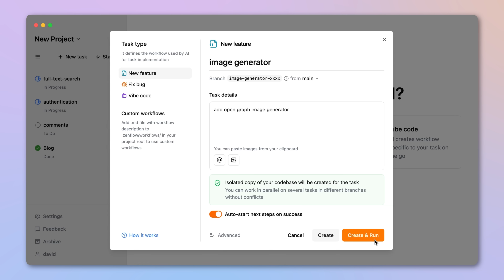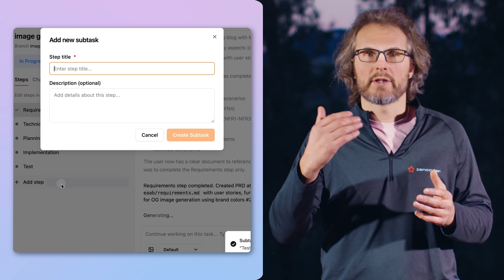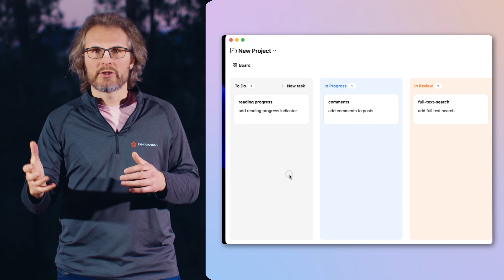Zenflow — the AI engineering system developed for speed and reliability.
Zenflow fixes this by giving AI the same foundations great engineers rely on:

Workflow orchestration
Spec-driven development
Multi-agent verification
Parallel execution across independent tasks

This turns AI from “helpful when it works” into a reliable engineering contributor you can trust across iterations.

Teams using Zenflow are already seeing 2–3x faster delivery with dramatically less rework. So try Zenflow now.